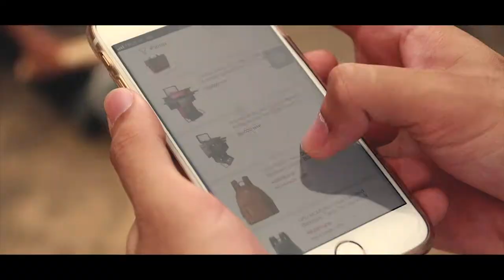"Lazada Short Film Contest 2017" หัวข้อ "How can Lazada transform your daily life?"